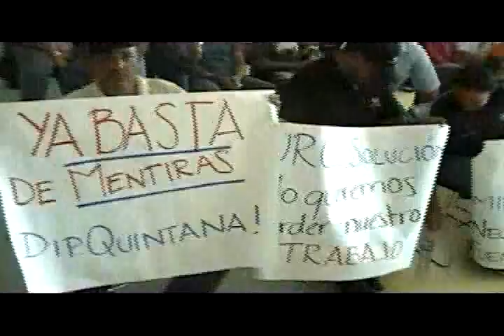Se manifiestan trabajadores de minas en le interior de congr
Se manifiestan trabajadores de minas en le interior de congreso